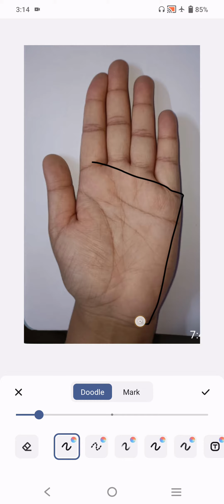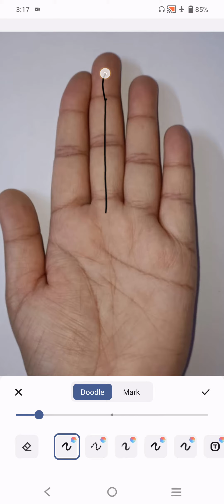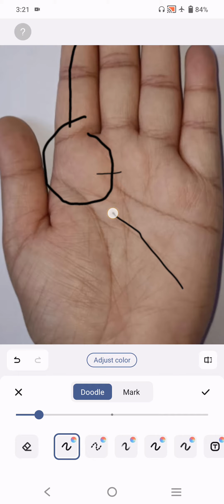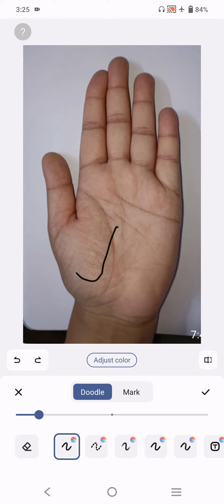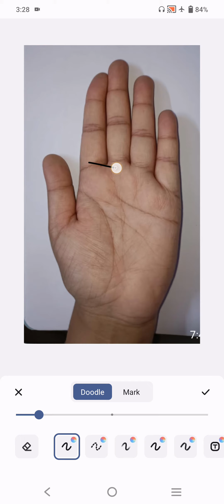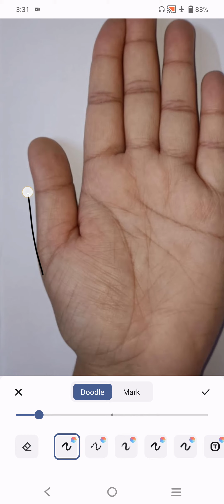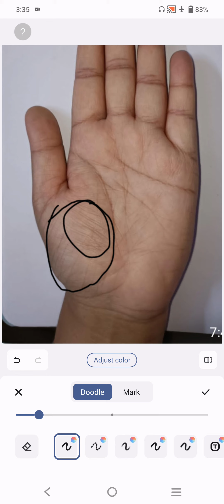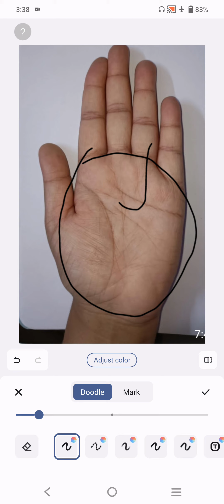भ्रम की स्थितियों को पैदा करती है ये लकीरें ।।। Palmistry Astrology in hindi